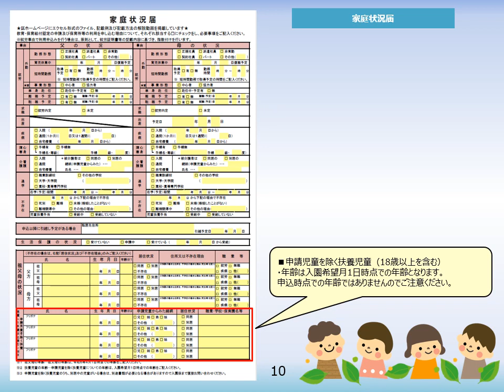江東区 令和6年度 「家庭状況届」記載例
令和6年度の保育園等入園手続きの必要書類「家庭状況届」の記入方法について説明します。